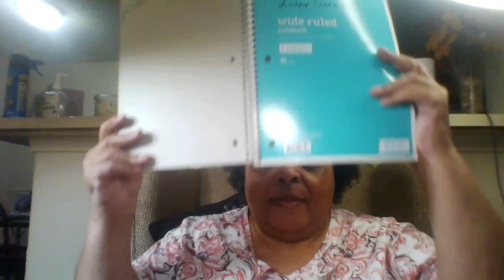"SELF DECEPTION:" If a man thinks he is Something and he is Nothing (Galatians 6:3)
"SELF DECEPTION:" If a man thinks he is Something and he is Nothing (Galatians 6:3) in this video, I talk about how we deceive ourselves, types of deception, examples of deception, and some foundational scriptures about deception. Join me as I break down this spirit of self deception.

(MY BOOK): My First Love

***If you like this video and you found it useful, please share to others

***ABOUT ME: God and Me is dedicated to providing uplifting and faith-filled content designed to inspire and strengthen your relationship with God. Whether you're seeking daily devotionals, practical tips for living a Christ-centered life, or heartfelt testimonies, you've come to the right place.